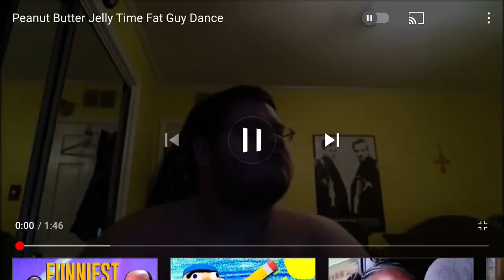Gus Ferguson (Zender man’s dad) dances like a fat fuck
Lol that’s what his body looks like LOL HES FAT AS SHIT HES FATTER THAN MY FRIEND SHREK